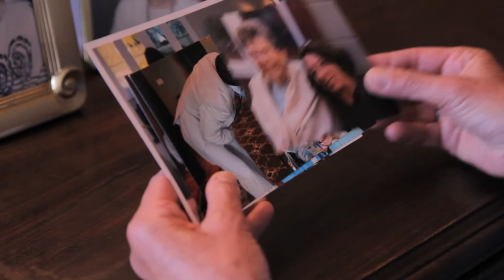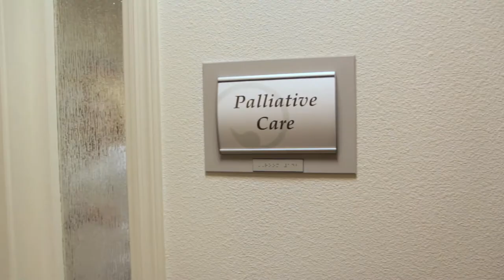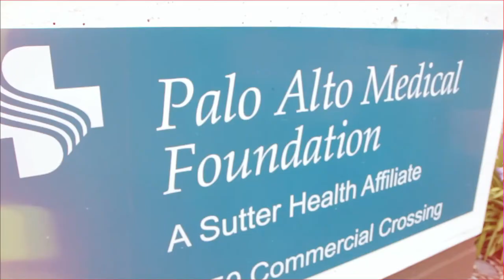PAMF Palliative Care and Support Services Video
PAMF's Palliative Care and Support Services program helps avoid duplication of treatments, fosters open discussion between patients and healthcare providers & places patient comfort as a top priority.